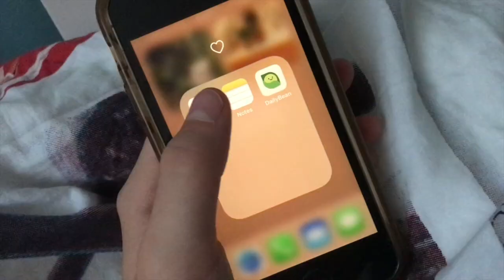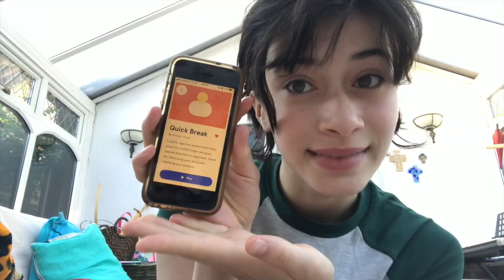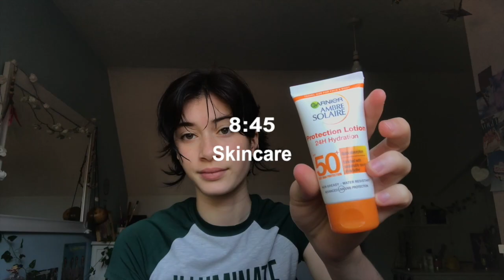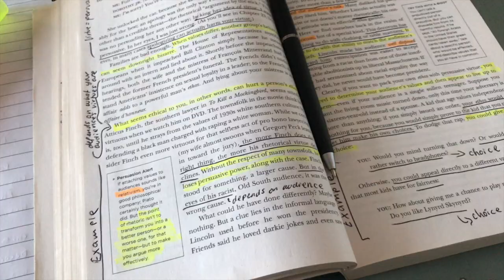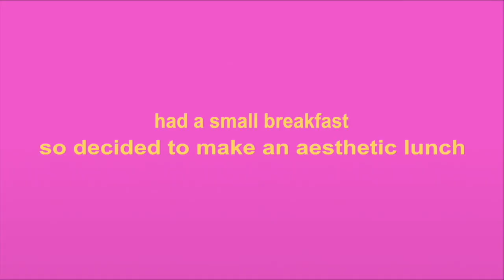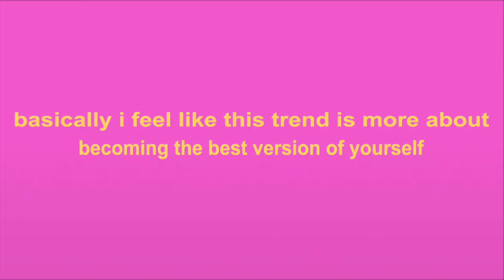Becoming THAT girl for a day! || waking up @5am, working out, healthy, productive ♡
Hey everyone! I finally decided to try out the THAT girl trend and it was so fun to film. This is probably one of my favourite videos I've made, so I hope you like it! *I do have a disclaimer about this trend in the outro. but just remember you are beautiful and loved no matter what ♡

BLM how to help:
✰ blacklivesmatter.carrd.co/

timestamps:
0:00 - 0:26 intro
0:26 - 5:59 becoming THAT girl
5:59 - 7:43 thoughts on the trend/outro
7:43 - 7:59 some random clips lol

✰ pinterest ➭ risaaami

- Music by Citrus Avenue - My Coffee is Hot and Your Beer is Cold

Tags (ignore)
THAT girl, becoming the best version of myself, productive, waking up at 5am every day, yoga, healthy, healthy lifestyle, bettering myself, how to become that girl, workout routine, school, productivity, aesthetic, lifestyle videos, vlogs, teen vlogs, productive day in the life, day in my life